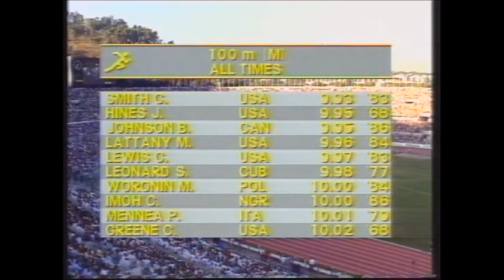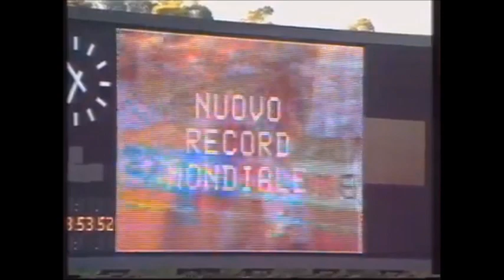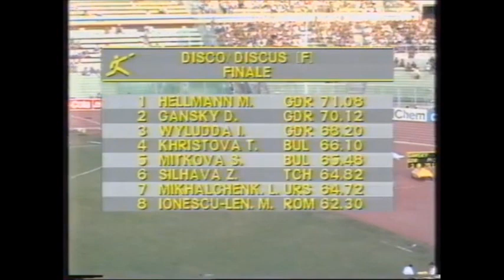210 minutes 1987 WORLD CHAMPIONSHIPS (1) TRACK & FIELD ROME.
210 minutes 1987 WORLD CHAMPIONSHIPS (1) TRACK & FIELD ROME.
Thanks to Adalbert Roßbach for these recordings VHS.